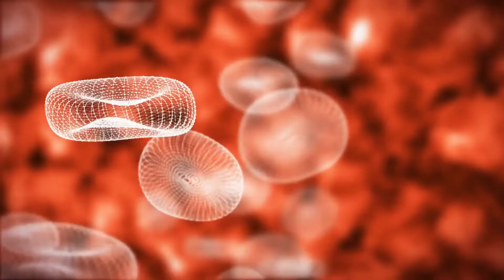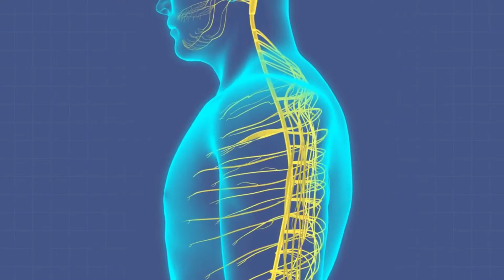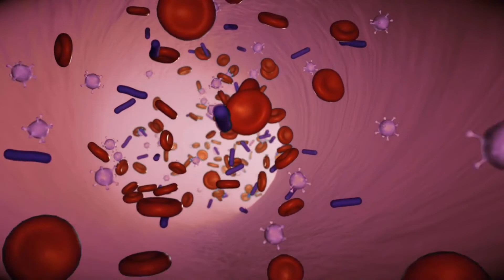10 food that strengthen the immune system for people with preexisting health conditions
The immune system consists of organs, cells, tissues, and proteins. Together, these carry out bodily processes that fight off pathogens, which are the viruses, bacteria, and foreign bodies that cause infection or disease.
When the immune system comes into contact with a pathogen, it triggers an immune response. The immune system releases antibodies, which attach to antigens on the pathogens and kill them.
Incorporating specific foods into the diet may strengthen a person’s immune response. .A healthful, balanced diet plays a vital role in staying well. The following foods may help to boost the immune system